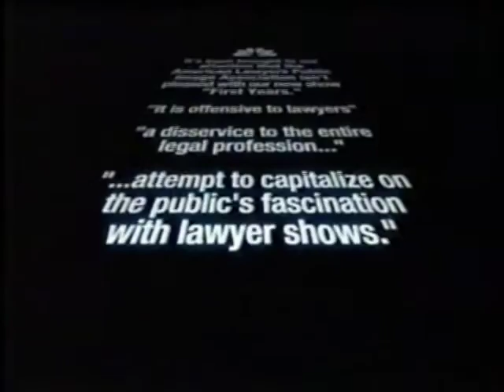ALPIA American Lawyers Public Image Assoc. FEATURED in NBC promo for First Years lawyer show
In 2001, NBC television premiered, "First Years," a legal dramedy about "5 screwed up legal associates who've just graduated law school and are starting their lives and careers in San Francisco." ALPIA took issue with the show's negative depiction of newly-minted lawyers. ALPIA issued a formal statement denouncing the show. NBC responded with this promo that aired during NBC's "Must See TV" Thursday night lineup and at least 5 other times before the show aired.